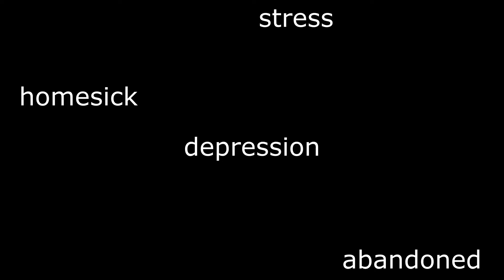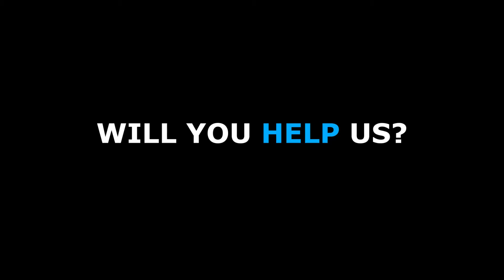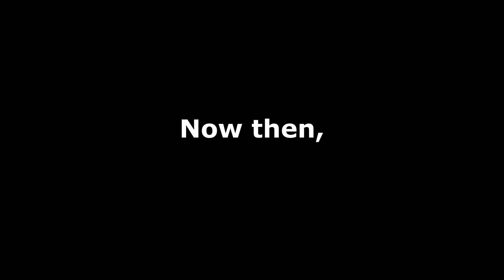PE 2 - Advocacy (Iyoy - 1-Carrick Bend)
The maritime industry has faced Covid-19 since 2019, and yet, that is just one of many reasons of why the entire industry can be at risk of being shutdown for good... unless we do something about it ourselves.

• Special thanks to the owner of the music used.

- "What Comes After" | by Shaheen Fahmy (Ft. Alexa Ray)